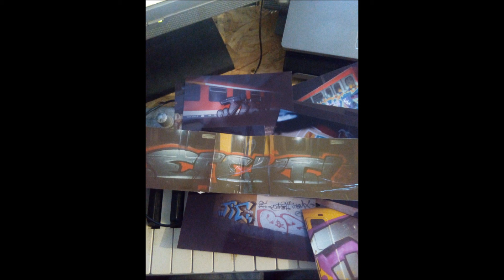the way Instrumental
Instrumental Hip Hop handmade by mc Fliege aka Agressteve aka Belton John